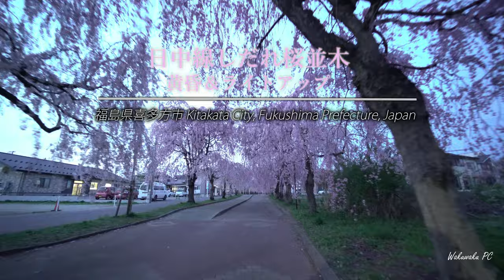【しだれ桜4K映像速報】2021喜多方日中線しだれ桜ライトアップ Kitakata Fukushima Japan, weeping cherry tree lit up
場所：福島県喜多方市
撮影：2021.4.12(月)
機材：SONY α7sⅡ+SAMYANG AF14/2.8FE+MOZA AirCross
3ｋｍに及ぶ遊歩道のしだれ桜並木も満開となり、土日は大勢の方が観光に訪れ市内は至る所渋滞だったようです。地元にいても中々行ける環境になく偶然開花が早まりライトアップの前倒しと聞き急ぎ足で2ｋｍの区間を２度往復致しました。
夕陽には間に合いませんでしたが黄昏の薄暗い中にも、おおいぬ座のシリウスとオリオン座の輝く星空を眺めながらの桜並木ライトアップを気持ちよく歩いてきましたので来れなかった方々に向け配信致します※明日は4Kになるでしょうから是非お楽しみ下さい♪
【2022年開花情報】
4/15咲き始めましたが、本日の冷たい冬のような雨で日曜あたりが天気も良く満開かと予測します。
4/19 8分咲きから満開です🌸日中はとても混んでましたので夕方孫とササッと楽しんできました♪

Location: Kitakata City, Fukushima Prefecture
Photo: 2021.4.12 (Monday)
Equipment: SONY α7sⅡ + SAMYANG AF14 / 2.8FE + MOZA AirCross
The weeping cherry blossom trees on the 3km promenade were in full bloom, and many people visited for sightseeing on Saturdays and Sundays, and it seems that the city was congested everywhere. Even if I was in the local area, I couldn't go there, so I happened to have an early flowering, and I heard that the light-up was ahead of schedule.
Although it was not in time for the setting sun, even in the dim twilight, I walked comfortably with the cherry blossom trees lit up while watching the shining starry sky of Canis Major and Orion, so I will deliver it to those who could not come. ♪